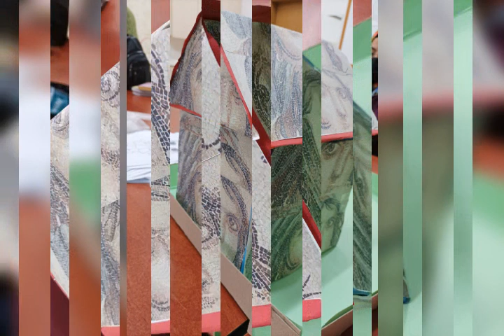Projelerimiz(bina park cicekler ışıklı köprüler gitar park geri dönüşüm)